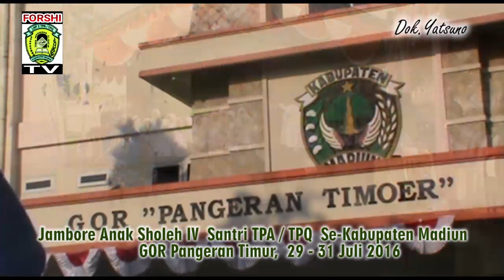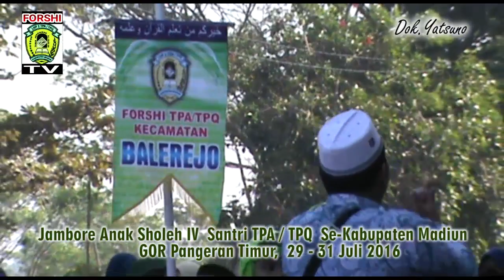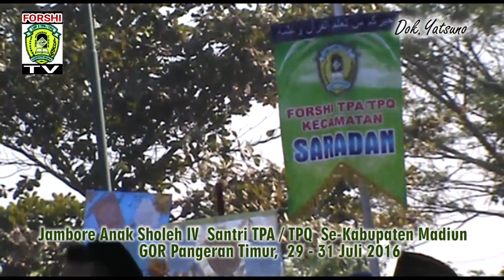JAMBORE IV TPA-TPQ SE KAB. MADIUN 2016 // Pembukaan & kirap santri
JAMBORE IV TPA-TPQ SE KAB. MADIUN  2016
GOR PANGERAN TIMUR CARUBAN